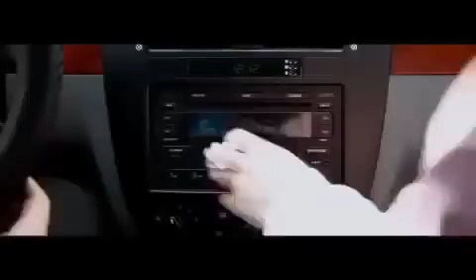Senga Muhtojman (o‘zbek kino) | Сенга Муҳтожман (ўзбек кино)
Тез кунда "Қил устидаги тақдир" сериал 2 - фаслини тақдим этамиз шуни малум қиламиз махсус таклиф ўз маҳсулотингизни сериал ичда, бошида, охирида реклама қилмоқчи бўлсангиз ҳар бир сериал энг камида 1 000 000  томоша бўлади сизнинг ҳам маҳсулотингиз ёки брендингиз ҳар бир қисмда шу қадар кўрилади агарда қизиқсангиз алоқага чиқинг "Қил устидаги тақдир" 2 - фасли 80 қисм